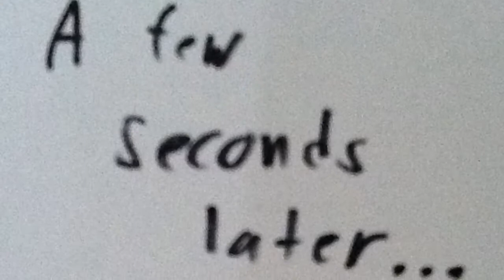Lego Pirates Short: Guy On A Raft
My first actual movie with voice not music. Something I made with a few Lego pieces I found.